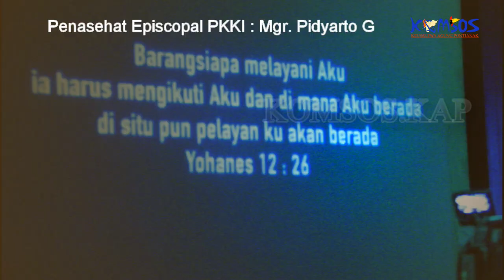cuplikan komoskap KONVENSI NASIONAL KE-XIV dI- KEUKUPAN AGUNG PONTIANAK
CUPLIKAN SINGKAT KONVENSI NASIONAL KE XIV DI KEUSKUPAN AGUNG PONTIANAK...